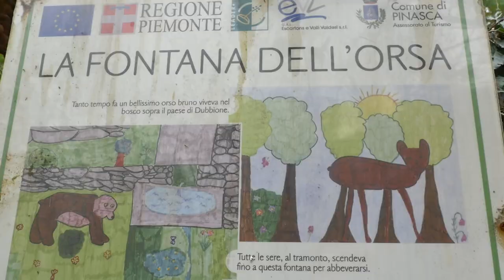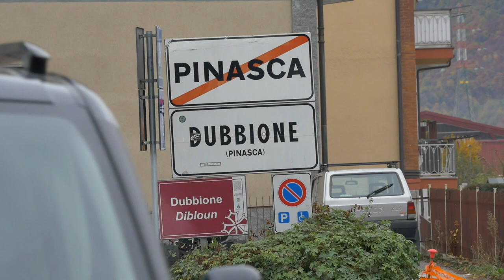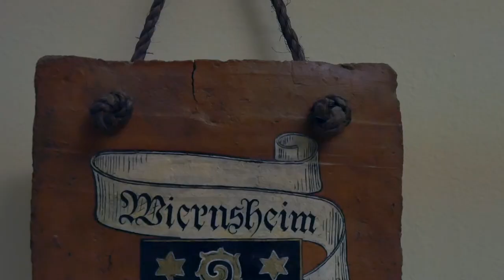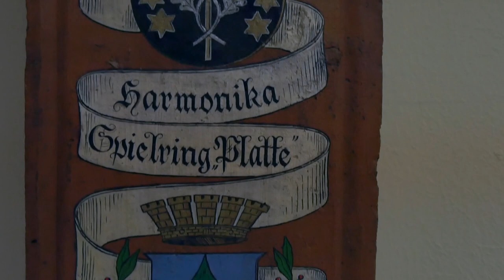Venerdì dal sindaco: Pinasca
Roberto Rostagno, primo cittadino di Pinasca in val Chisone ci racconta storie e leggende del suo territorio, attraversato forse anche da Annibale con gli elefanti.